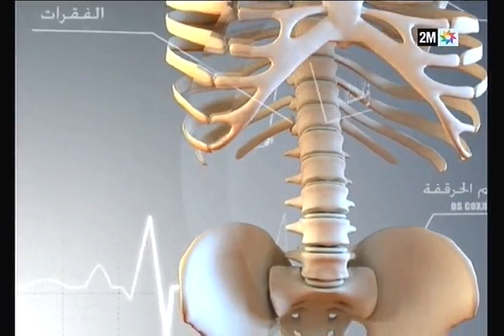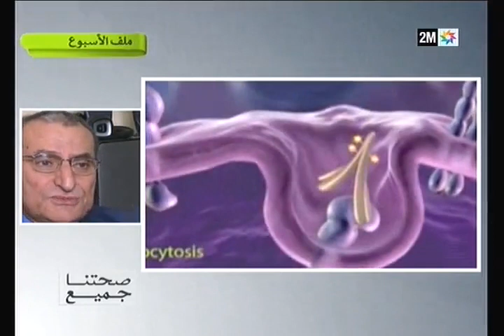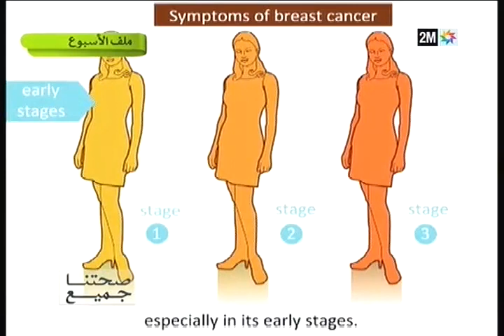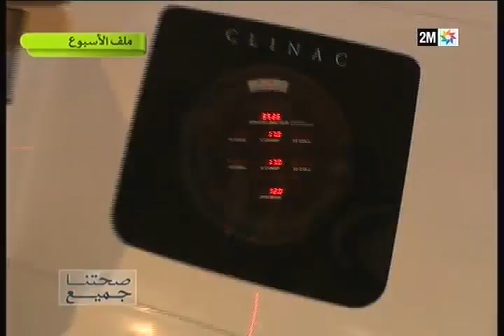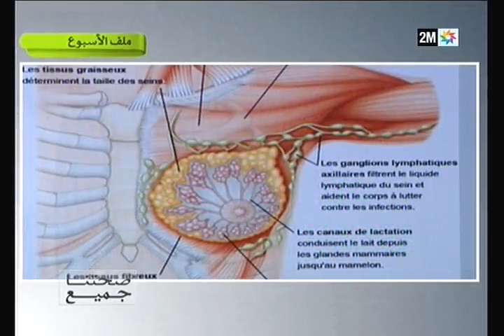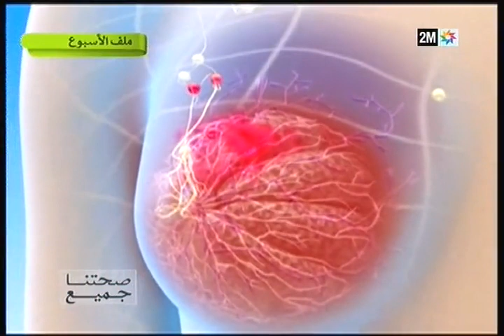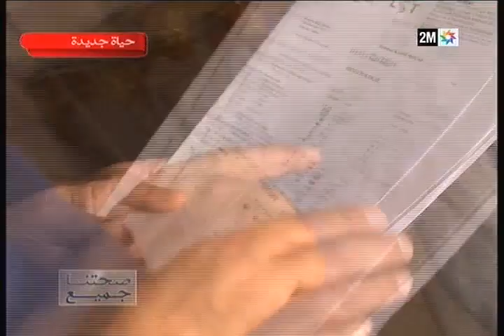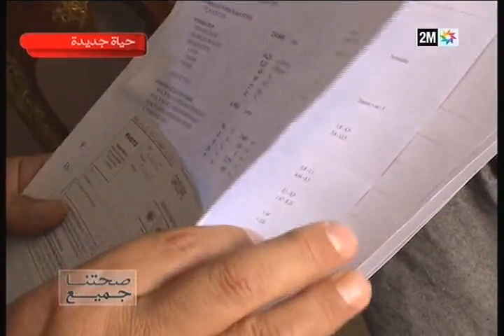صحتنا جميع : سرطان الثدي -الأحد 4 يناير-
سرطان الثدي
صحتنا جميع: برنامج أسبوعي يتضمن فقرات متنوعة، ويتطرق إلى القضايا الصحية التي تهم المواطن